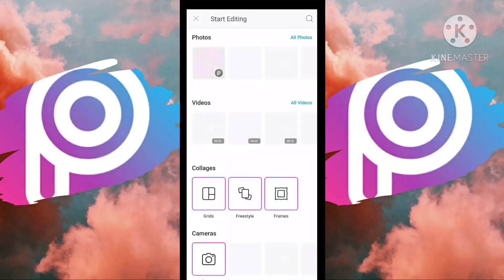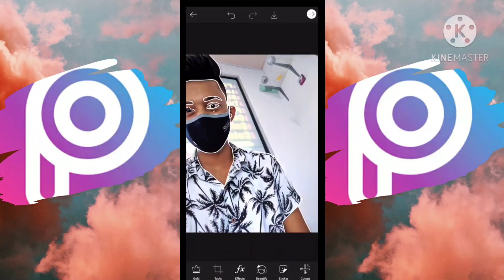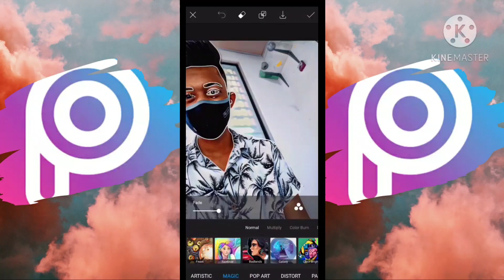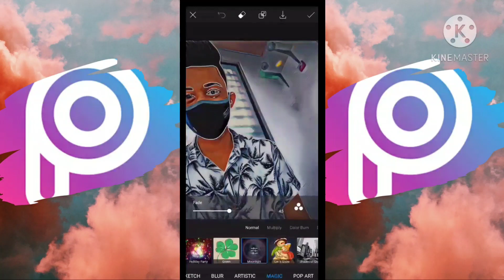ne Vectorphotography Cartoon Photo Editing Apps For Android || Toolwi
Cartoonediting Vectorartonl ne Vectorphotography Cartoon Photo Editing Apps For Android || Toolwize Photo Editing || Cartoon Hair Editing